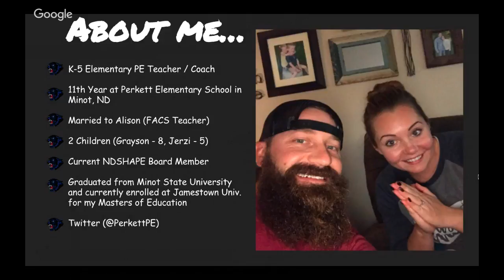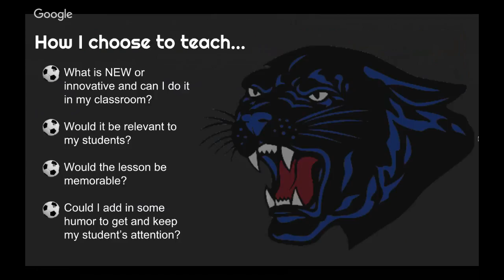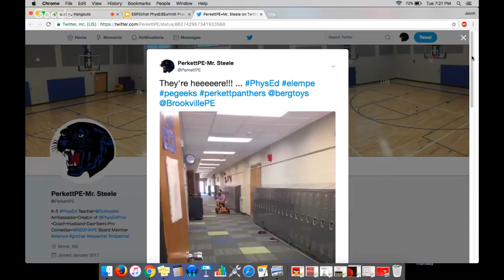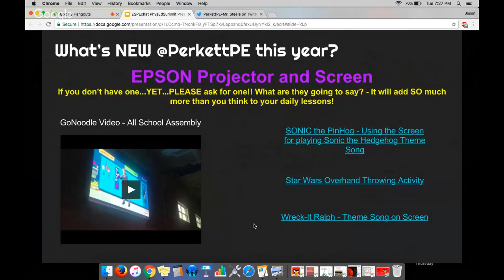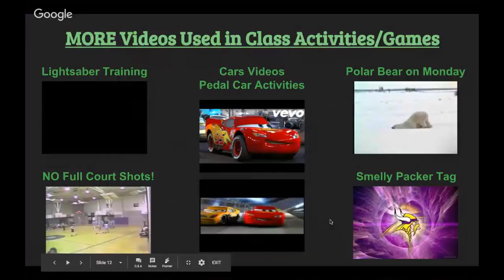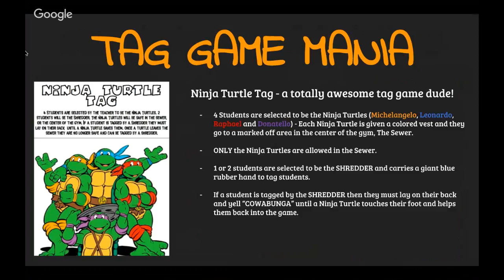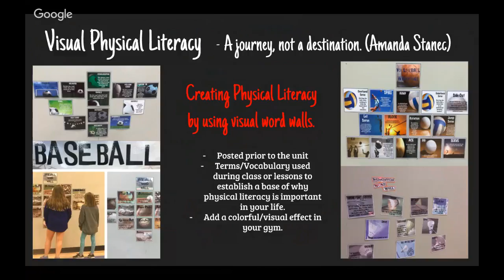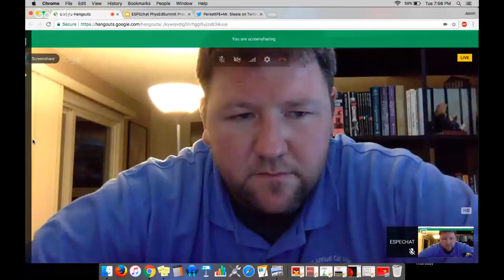Jason Steele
Teaching Outside the Box - Keeping Students Moving and Laughing

Students need to move and students need to laugh. Why not both at the same time? Any chance I get to have students moving but with a smile on their face, I take it! I would like to share some of my student's favorite activities, some visuals I use in the classroom and the humor that goes along with my teaching style. I choose to teach my students skills with laughter. The funnier I can be, the goofier I am in class, the more attentive my students are and the more fun they have in class. I have never presented before but I have a passion for sharing ideas and for helping others become better teachers.